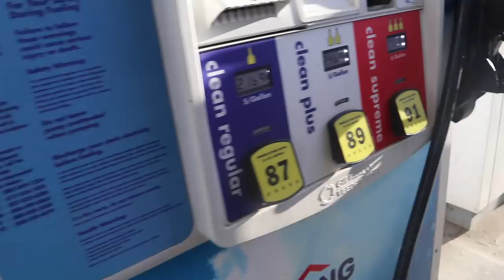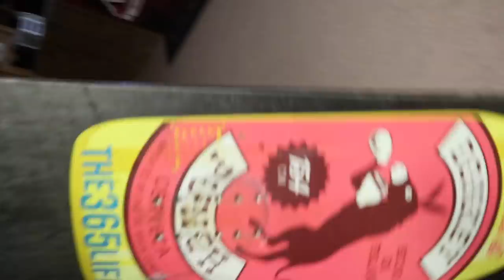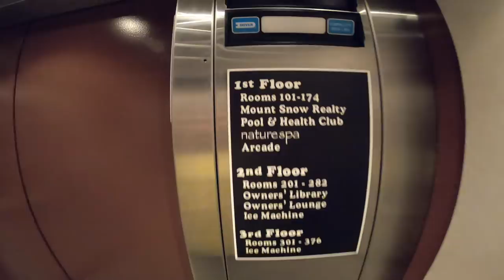SNOWBOARDING at CARINTHIA PARKS w/ SCOTTY LAGO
Back at Carinthia Parks! Epic day riding with Scotty Lago & Zach Normandin!! Also my bro and ma dukes!! Carinthia is all time right now, parks are the best I have ever seen this year! Super stoked to be back on the snowboard!! Pray for snow. 12/28/18

I’M VLOGGING EVERY DAY OF 2018!!!     C-VLOG #409
WIN GEAR CONTEST!!!
Step 1. Follow @Kingdomofdana
Step 2. Comment anything on any of his photos

WINNER ANNOUNCED IN A COUPLE DAYS!!!
Instagram - @Casey_Willax, @Kingdomofdana, @CWPeekauk, @ScottyLago, @ZNormandin
EDIT - Casey Willax, Dana Willax
FILMED BY: Casey Willax, Dana Willax
DISCOUNTS!!

CODE: cvlogs
MUSIC CREDS:
Dana Willax - 10/27
G-WIZ - Powell
Camera Gear!!
GoPro 7
GoPro POV
Sometimes Backup Camera

WHAT I RIDE (MY GEAR): I'm 6 ft 170lbs
Board (155w)
Bindings (Stance: 12, -12)
Boots (Size 12)
Gloves (Size XL)
Jacket (Size XL)
Coconut Water
Veggie Juice
River Surfboard
8 Ft Wavestorm